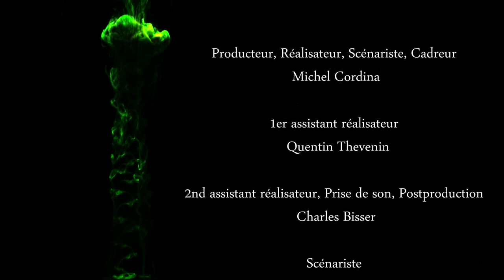EPISODE 4 - Arborescence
EPISODE 4 de la série ARBORESCENCE.
Diffusion de l'EPISODE 5 le 8 décembre 2013.

N'oubliez pas de mettre la vidéo en 1080pHD dans l'option réglages pour une meilleure visualisation.